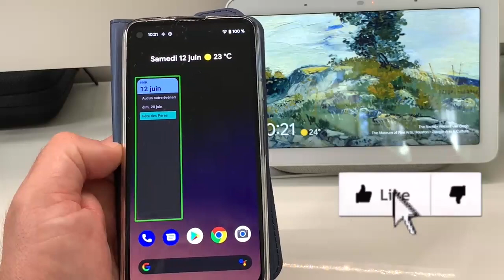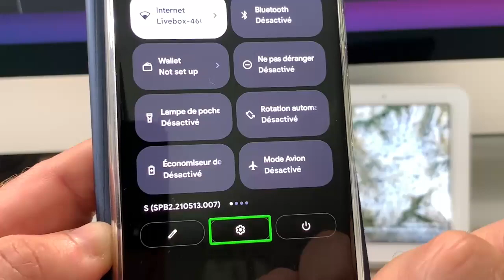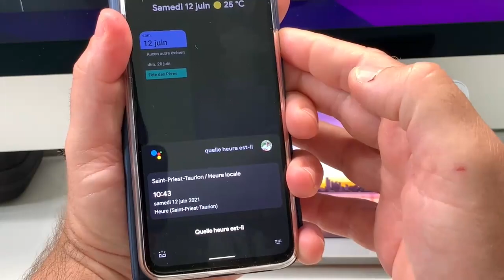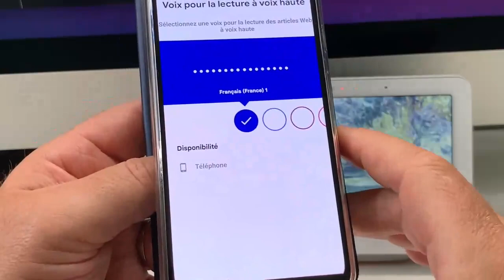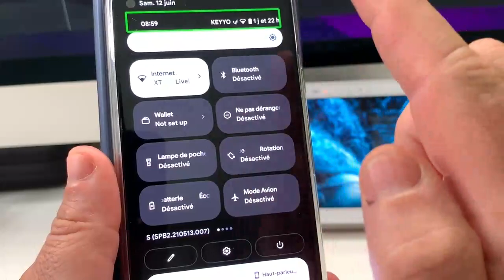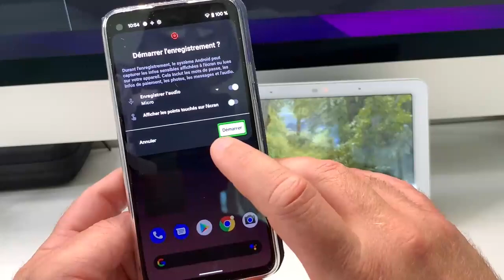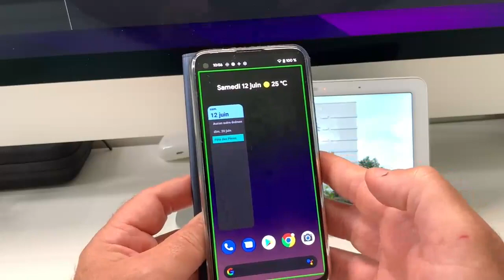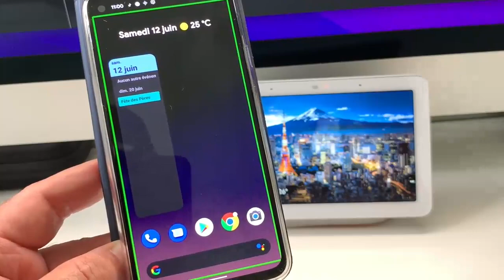Nouveautés Assistant Google Material You : Android 12 nouvelles fonctions Accessible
Salut les nouveautés Google Assistant sur Matérial You Bêta 2 sur Android 12 sont vraiment extraordinaire. Accessible pour tous ces nouvelles fonctions vont vraiment vous plaire.